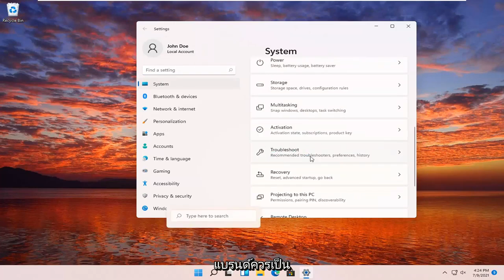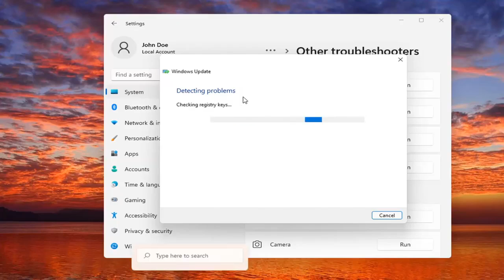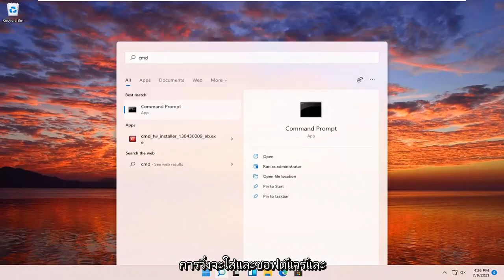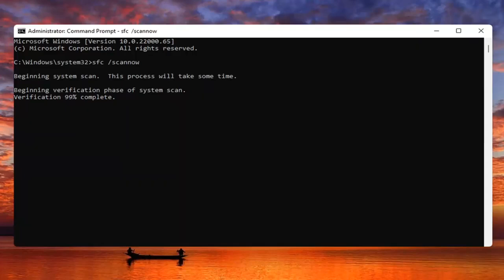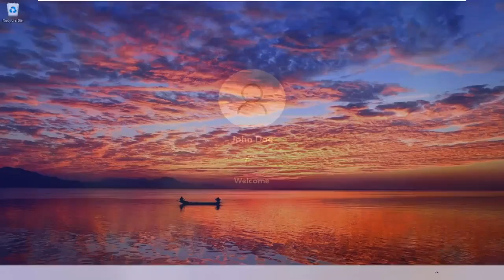เราไม่สามารถดำเนินการอัปเดตเพื่อเลิกทำการเปลี่ยนแปลง - Windows 11/10 แก้ไขด่วน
เราไม่สามารถดำเนินการอัปเดตเพื่อเลิกทำการเปลี่ยนแปลง - Windows 11/10 Quick Fix

Microsoft ยังคงเปิดตัวการอัปเดตสำหรับ Windows 11 เป็นระยะๆ แม้ว่าการอัปเดตจะมีขึ้นเพื่อเพิ่มความปลอดภัย เพิ่มคุณสมบัติใหม่ แก้ไขข้อบกพร่อง และปรับปรุงประสบการณ์โดยรวม แต่บางครั้งสิ่งเหล่านี้อาจทำให้พีซีของคุณประสบปัญหาได้ ปัญหาการอัปเดต Windows 11 เป็นเรื่องปกติธรรมดา และหนึ่งในปัญหาเหล่านี้คือ เราไม่สามารถทำการอัปเดตให้เสร็จสิ้นได้ การยกเลิกการเปลี่ยนแปลงข้อผิดพลาด

ตามที่ผู้ใช้ระบุ เมื่อมีการเริ่มต้นการอัปเดต การอัปเดตจะดำเนินต่อไปจนถึง 110% แต่ดำเนินการไม่สำเร็จและลงท้ายด้วยข้อความแสดงข้อผิดพลาดที่ระบุว่า “เราไม่สามารถทำการอัปเดตให้เสร็จสมบูรณ์ ยกเลิกการเปลี่ยนแปลง” ขณะนี้ อาจมีสาเหตุหลายประการที่อยู่เบื้องหลังข้อผิดพลาดนี้ที่ปรากฏขึ้นขณะดำเนินการอัปเดต การเปิดตัวการอัปเดตที่ผิดพลาดและไฟล์ระบบที่เสียหายเป็นสาเหตุหลักที่อยู่เบื้องหลังปัญหานี้

windows อัพเดทไม่ได้
hp เลิกทำการเปลี่ยนแปลงที่ทำกับคอมพิวเตอร์ของคุณ
windows 11 ยกเลิกการเปลี่ยนแปลงที่ทำกับลูปคอมพิวเตอร์ของคุณ
windows ไม่สามารถอัปเดตให้เสร็จสิ้นได้
เลิกทำการเปลี่ยนแปลงที่ทำกับคอมพิวเตอร์
windows update เราไม่สามารถทำการติดตั้งให้เสร็จสิ้นได้เนื่องจากบริการอัพเดทกำลังปิดตัวลง
windows 11 เลิกทำการเปลี่ยนแปลงหลังจากรีเซ็ต
ติดตั้งไม่สำเร็จเนื่องจากบริการอัปเดตกำลังปิดตัวลง
อัปเดต windows 11 เลิกทำการเปลี่ยนแปลง
ไม่สามารถอัปเดต windows ให้เสร็จสิ้นได้
windows เลิกทำการเปลี่ยนแปลงลูป
กำหนดค่า windows อัพเดท 100 เสร็จสมบูรณ์
dell เลิกทำการเปลี่ยนแปลงที่ทำกับคอมพิวเตอร์ของคุณ
กำหนดค่าคุณสมบัติ windows ให้ครบ 100 ตัว

ตามที่เราคุ้นเคย Windows จะดาวน์โหลดและติดตั้งการอัปเดตล่าสุดที่เผยแพร่โดย Microsoft โดยอัตโนมัติ ไม่ว่าเราจะพูดถึงการปรับปรุงความเสถียร การอัปเดตความปลอดภัย หรือการแก้ไขข้อบกพร่องสำหรับแอปต่างๆ จาก Windows Store

แต่น่าเสียดายที่ผู้ใช้ Windows 11 จำนวนมากขึ้นเรื่อย ๆ บ่นเกี่ยวกับปัญหาที่เกิดขึ้นในขณะที่การอัปเดตถูกแฟลช